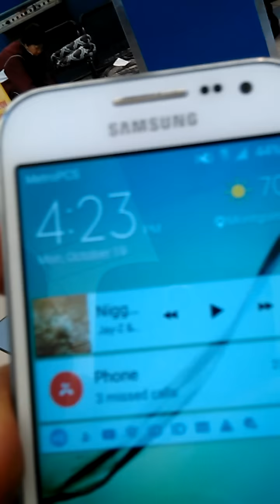All in my business part 1